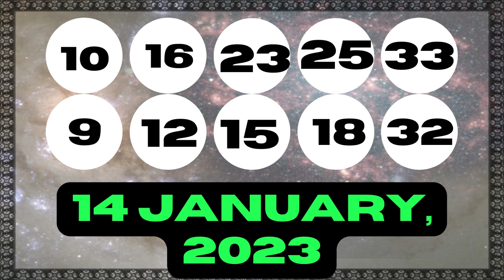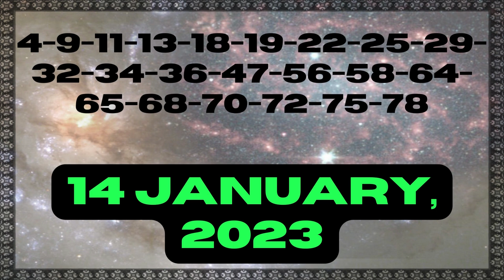Michigan Evening Lottery Drawing Results - 14 Jan, 2023 - Daily 3 - Daily 4 - Lotto 47 - Powerball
Today January 14, 2023, Find here uploaded Michigan Lottery Results, Top payouts, and winning numbers for today and past 30 days in this video. These Michigan Lotteries are drawn at day, midday, morning and evening timings.

The Michigan Lottery live draw results are released in Midday & Day at 12:39 p.m., ET. by The Michigan Public Act 239.

Find in this post Daily 3 Midday, Daily 3 Evening, Daily 4 Midday, Daily 4 Evening, Fantasy 5, Lotto 47, Keno, Poker Lotto, Powerball, Mega Millions and Lucky For Life live drawing lottery results, jackpot prizes and winning numbers for today January 14, 2023, past 30 days.

Important Note: For getting Quick and fast Michigan Midday lottery live draw results, winning numbers, payouts, and news.